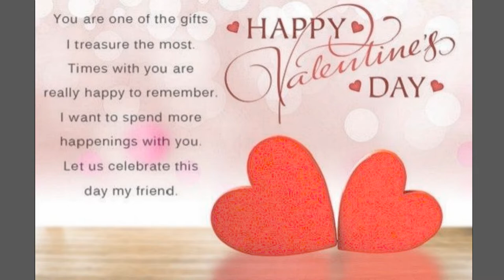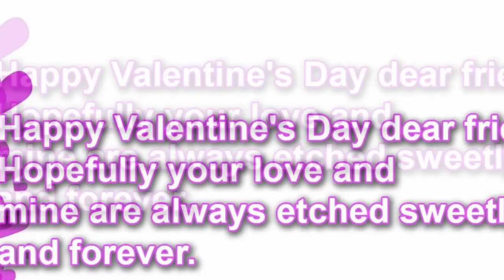for someone special as new whstapp status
The new video is Posted Every Day :)